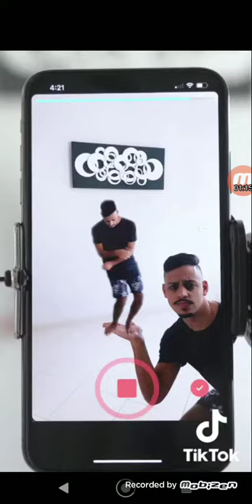Skip school parte 4